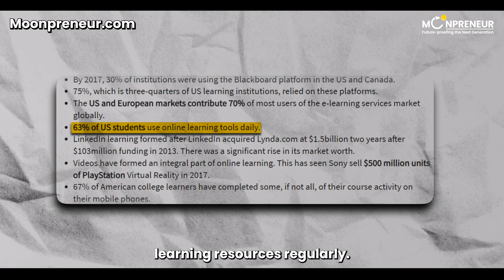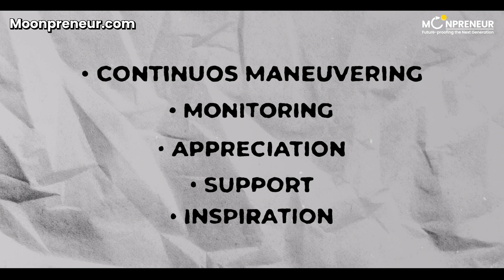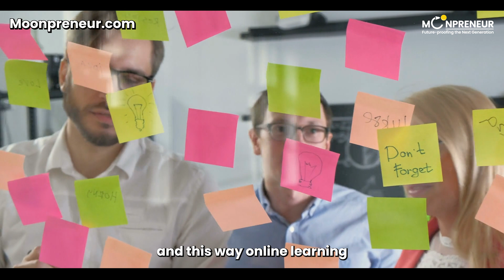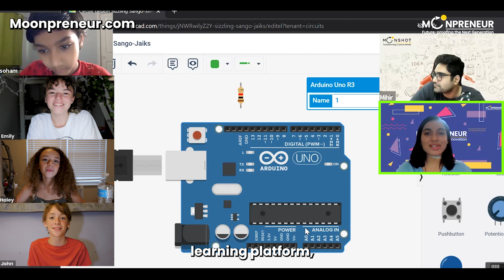The Revolution in Education: Why Online Learning is the Future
In this video, Discover why online learning is the key to our children's success in a fast-changing world. 💡
Join me as we explore:
💡 Why is this important, you ask? The digital age has transformed how we live and learn. Our children need adaptable skills in this rapidly evolving world, and traditional classrooms aren't cutting it.
🤯 Even parents are noticing that their kids' hard work isn't yielding the results they deserve!
That's where online education comes in. It's a gateway to a new era of learning, tailored to our children's needs and diverse styles.
📊 The stats speak for themselves: 63% of US students use online learning regularly, and it's a global trend with millions enrolling. The online learning market is set to reach $325 billion by 2025!
🧠 Online learning offers retention rates of up to 60%, compared to just 8-10% for traditional tutoring. It's flexible, allowing students to learn at their own pace.

My vision as Moonpreneur's CEO is to empower the next generation with the skills they need to conquer the challenges of Industry 4.0. With valuable tools at our disposal, we're ready for the future.